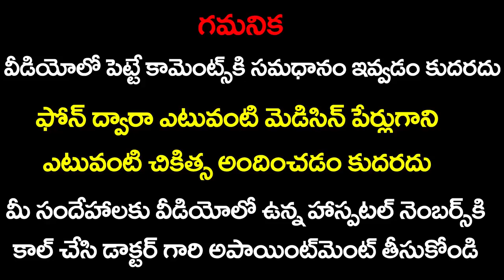4గురిలో కలవాలన్నా, మాట్లడాలన్నా భయమా | Social Anxiety in Telugu | Telugu Psychiatric Videos